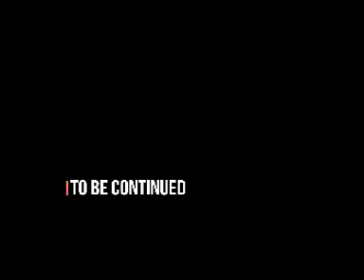Game Counter Strike Global Offensive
To joint to the crowd1